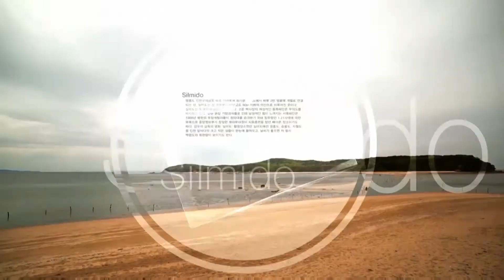[무창포 바다갈라짐 정보] 6월 8일 오늘 바다갈라짐이 없습니다. / 해양예보 On바다